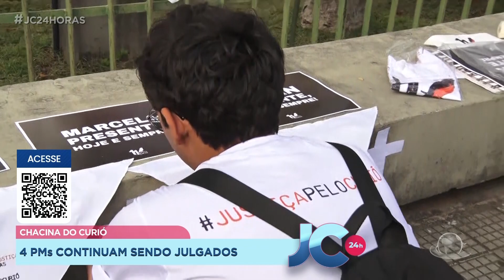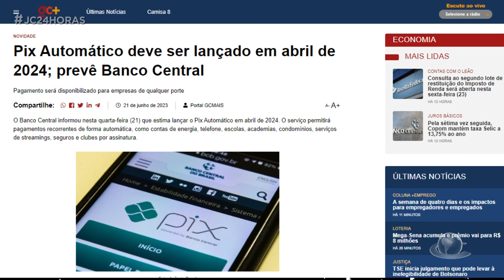JC 24 horas | 2ª edição | Manhã | 22/06/23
- Réus, testemunhas de defesa e acusação são ouvidos no segundo dia de julgamento da chacina do curió.

- Pix automático deve ser lançado em abril de 2024; prevê banco central.